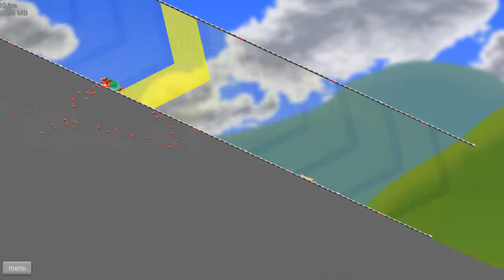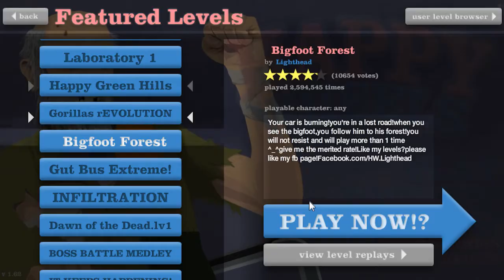Happy Wheels - Big Foot Dinner - Episode 1 Pepsies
Happy Wheels may just be the happiest game ever created because you get to go through obstical courses and get your legs torn off and little boys get smashed and there is a fat man and a fat lady and freaking Santa Claus and elves too how can you not like a game like that?